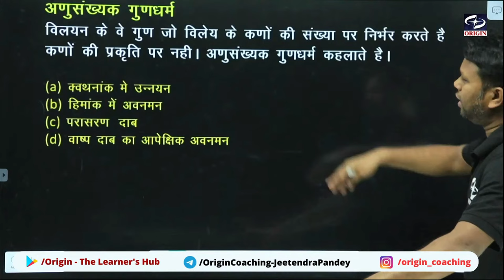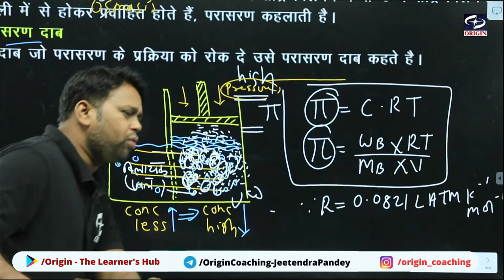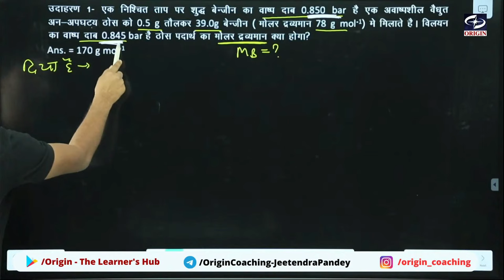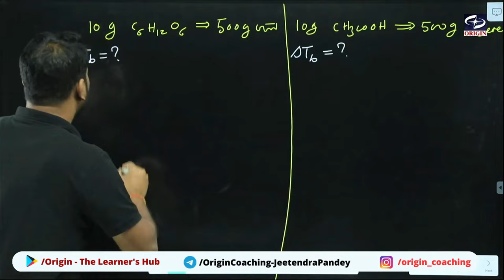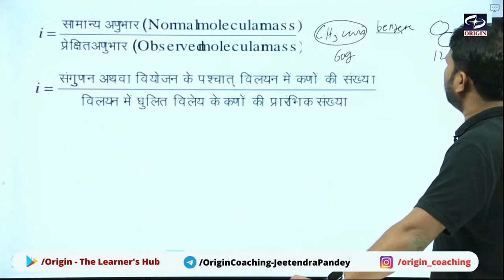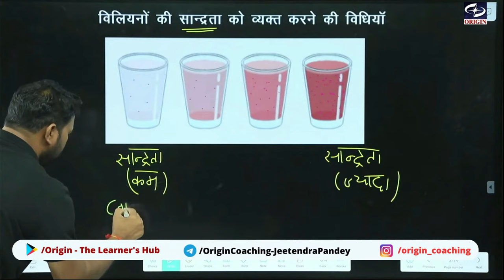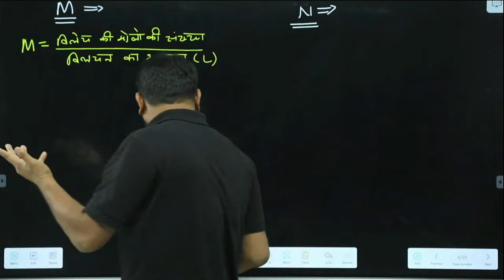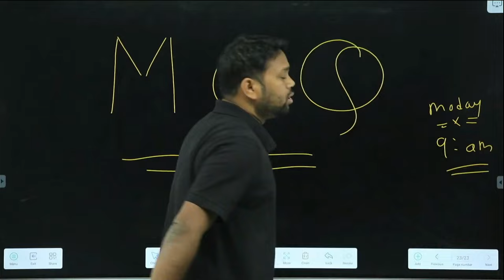विलयन Solutions | ONE SHOT | Part - 2 | कक्षा 12वी Chapter- 4 | JEE | NEET | Hindi Medium